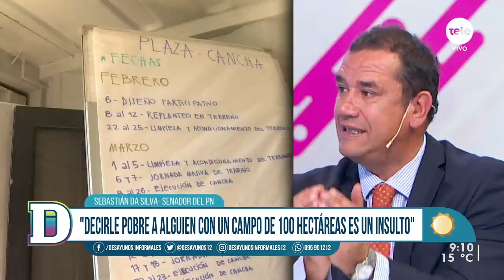"Acá alguna cabeza tiene que rodar", dijo Da Silva sobre la situación de tortura en Santiago Vázquez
Tras el conocimiento público de que un recluso primario de la Cárcel de Santiago Vázquez fue secuestrado, torturado y abusado sexualmente durante 40 días por parte de otras personas privadas de libertad en la Cárcel de Santiago Vázquez, el senador del Partido Nacional aseguró que "la responsabilidad de lo que le pasó a ese muchacho en el Comcar es de nuestras autoridades" y que "esto habla mucho de un mando paralelo en la cárcel".